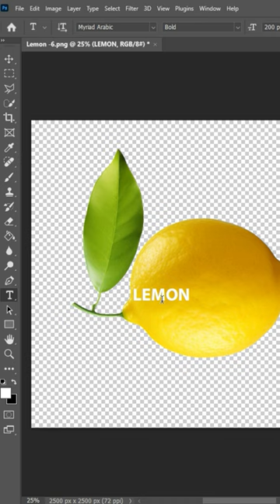How To Create Lemon Text Effect in photoshop 2024